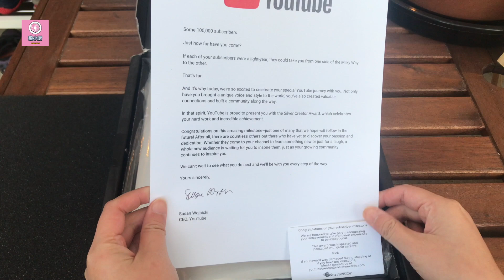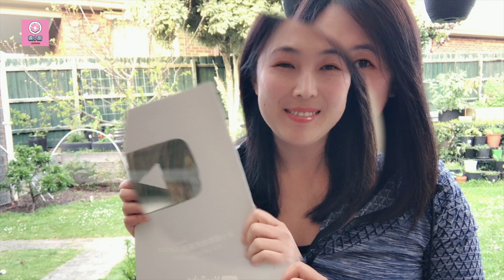Youtube Creator Silver Button Award unboxing， YouTube创作者奖，银按钮开箱✌️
今天收到了10万订阅的Youtube创作者奖--银播放按钮。很开心，和大家一起分享开箱的过程。同时谢谢大家的支持！
I have received the Youtube Creator Award Silver Button today. Can't waiting to made the unboxing short video to share with my friends and subscribers. And thank you for all your supporting!